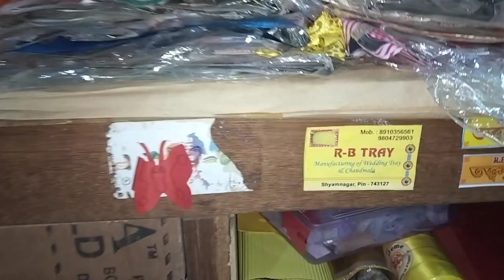RB WEDDING TRAY; CHANDMALA AND TOTTOSUCHI MNF SHYAMNAGAR 2023 NEW STOCK